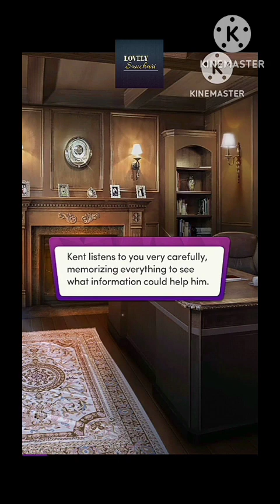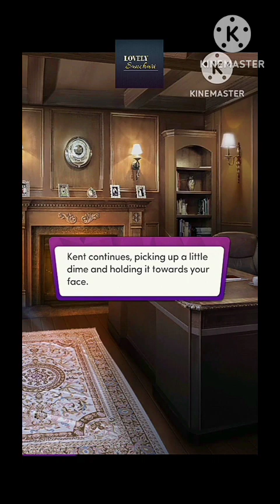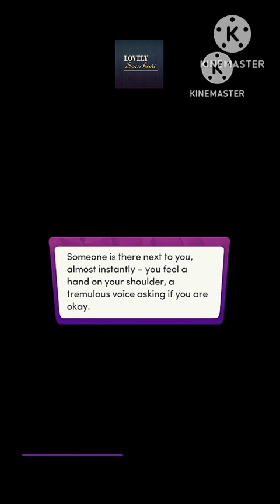Chapters Interactive Stories : Fall For My Ex's Mafia Dad | Chapter 11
𝐅𝐚𝐥𝐥 𝐟𝐨𝐫 𝐌𝐲 𝐄𝐱’𝐬 𝐌𝐚𝐟𝐢𝐚 𝐃𝐚𝐝  adapted and rewritten by @nataliac_author😍

When you learn the reality about the man you thought would be the love of your life, your dreams are crushed. Now, as you start working as a psychologist, your first client is Kent Lippert, the fearsome Mafia King. Will you have the courage to stand up to the deadly man? Unexpectedly, what the Mafia King shares in common with the man who shattered your heart will leave you utterly astonished... ❤️‍🔥